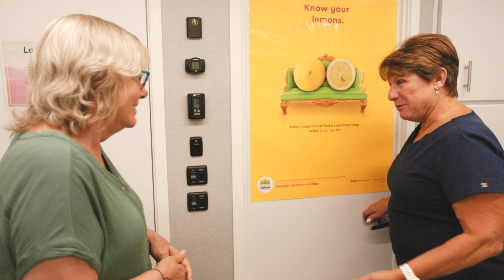Big Pink Bus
Lone Star Circle of Care’s Big Pink Bus provides early breast cancer detection services to women throughout Central Texas.